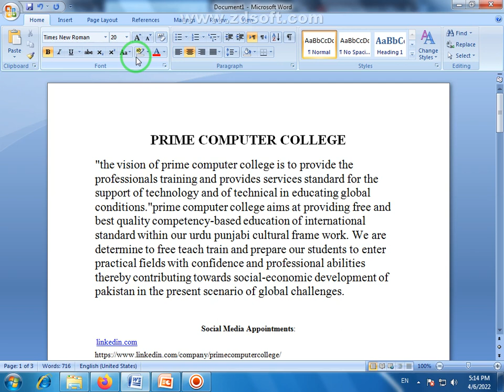Text Highlight Color 💫 What is Text Highlight Color in MS Word 💞 MS Word Tutorial in 🇵🇰 Urdu & Hindi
A highlight is a visual indication that text or another object is selected with the mouse or keyboard. When text, files, folders, cells, or other objects are highlighted, they'll be a different color, have a bold border, or other types of formatting that differentiate it from other objects.